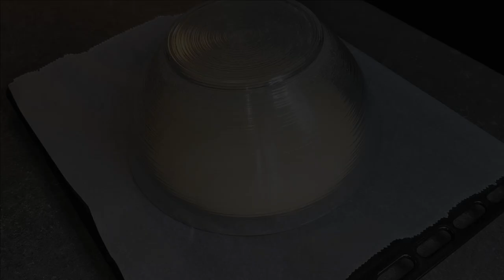Pain mozzarella à l'ail moelleux facile et délicieux #82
Comment faire du pain mozzarella à l'ail moelleux facile et délicieux

ACTIVEZ LES SOUS-TIRES
Bienvenue dans ma cuisine, j'espère que vous allez bien, sur cette chaîne vous trouverez des recettes faciles à réaliser.

Bonjour, aujourd'hui je vous partage la recette du pain mozzarella à l'ail, c'est vraiment délicieux et très facile à faire.
les ingrédients sont simples et le résultat est fabuleux !
la texture du pain est tellement fondante en bouche avec la mozzarella qui vient rajouter encore plus de fondant et l'ail donne un bon goût qui rend se pain irrésistible et unique
quelques précisions sur la recette:
vous pouvez couper la pâte en 2 pour préparer plusieurs petits pains.
vous pouvez ajouter plus d'ail à la recette si vous aimez
pour conserver le moelleux du pain mozzarella à l'ail enveloppez le d'un torchon en coton propre et sec
ingrédients pour la pâte à pain:
350 g de farine
5 g de levure boulangère sèche
7 g de sel
une cuillère à café de sucre
un œuf
200 ml de lait tiède
50 g de beurre mou

ingrédients pour le beurre à l'ail:
une cuillère à soupe de beurre mou
2 gousses d'ail hachées ou plus selon les goûts
une cuillère à soupe d'oignon nouveau
une boule de mozzarella

cuire le pain mozzarella à l'ail dans un four préchauffé à 180 degrés
25 minutes environ.

j'espère que la recette vous plaira à très vite pour de nouvelles recettes gourmandes et facile prenez soin de vous.